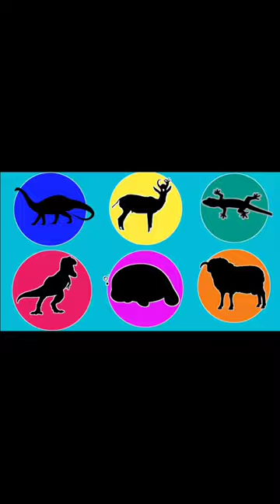Nama dan Suara Hewan| Spin Matching Game Hewan Berawalan Huruf D, Dino